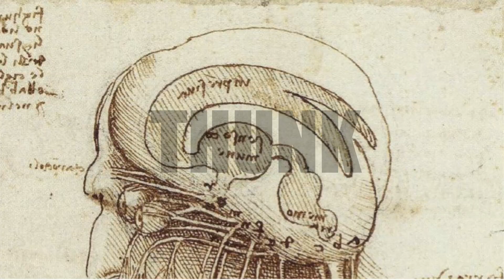163.5. The First THUNK Survey!